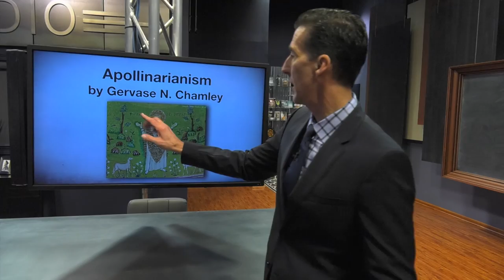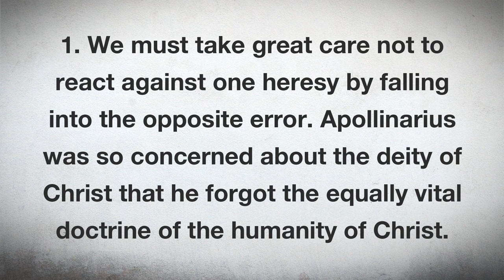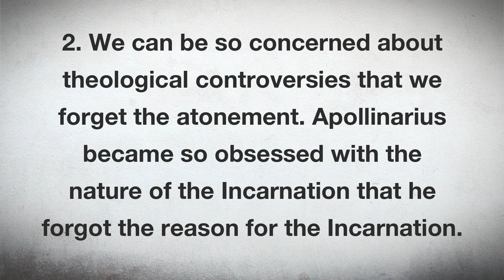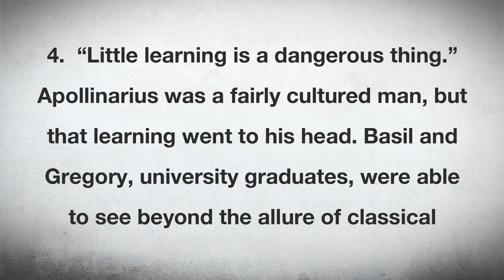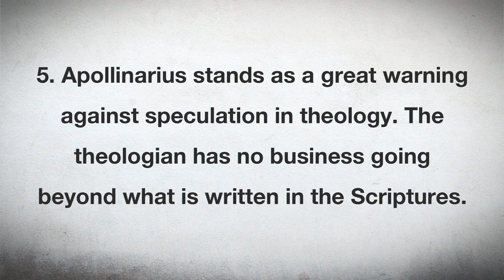Meet a heretic